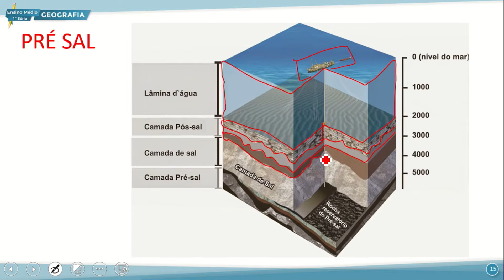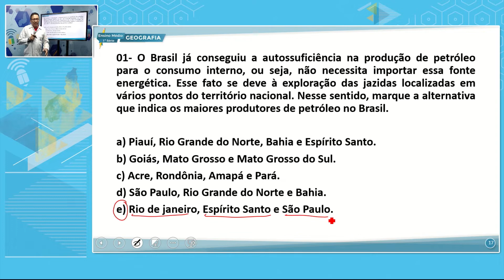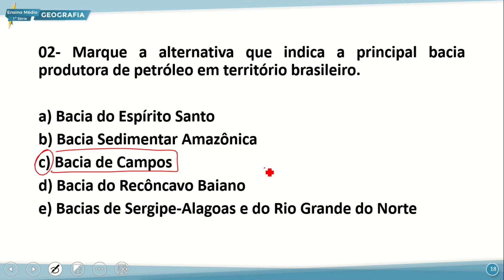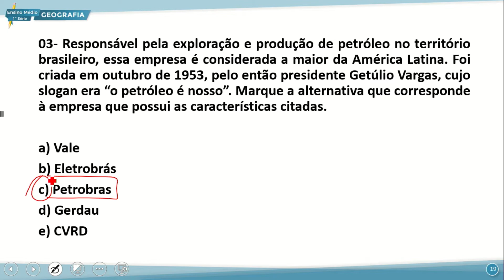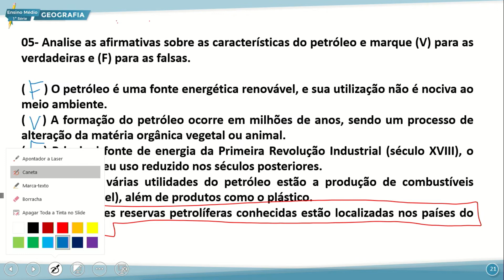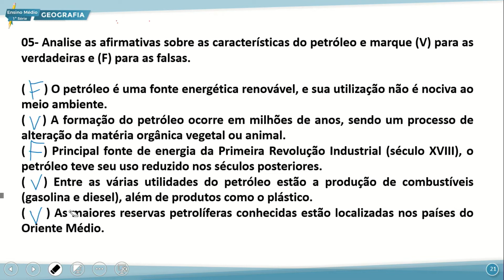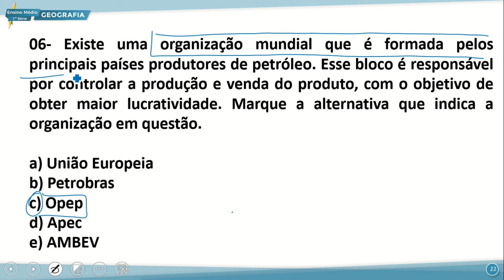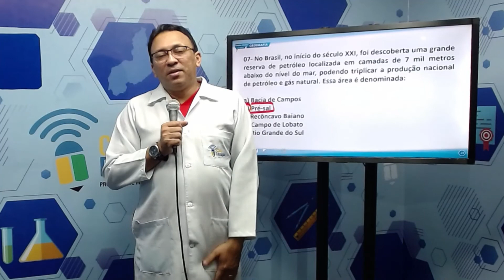E. MÉDIO 1 NOITE GEOGRAFIA 14 09 2022 CADEIA PRODUTIVA DO PETRÓLEO E DOS MINÉRIOS P2